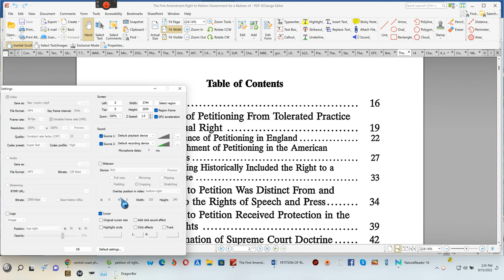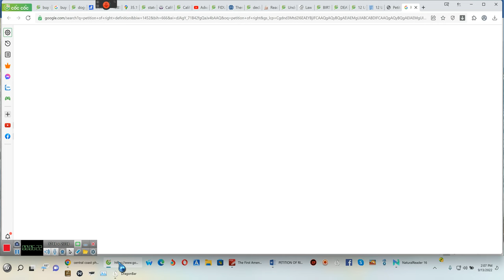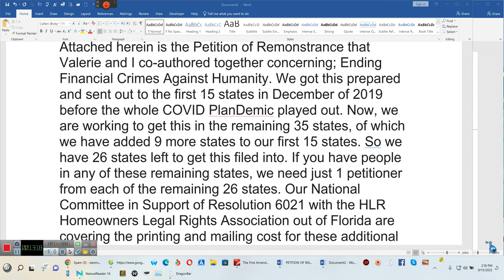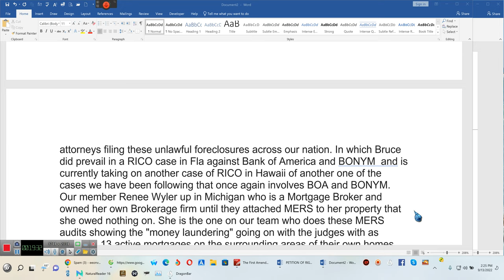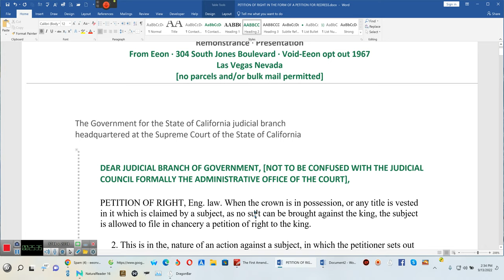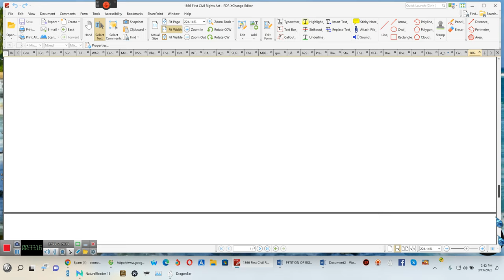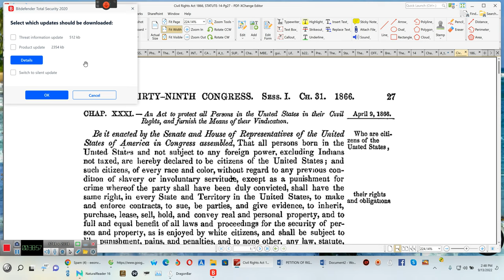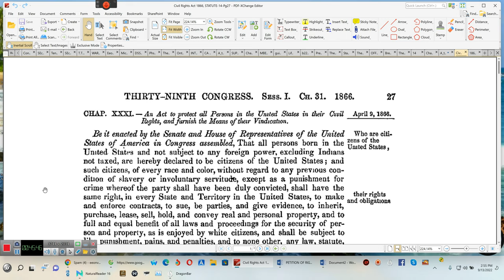Petition that requires no FILING Fee';s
WhistleblowerPie,